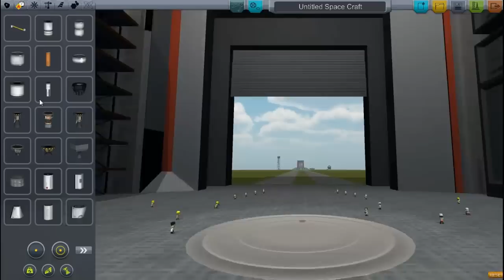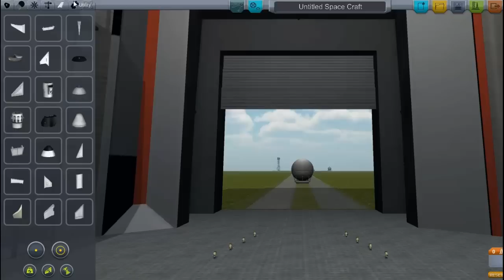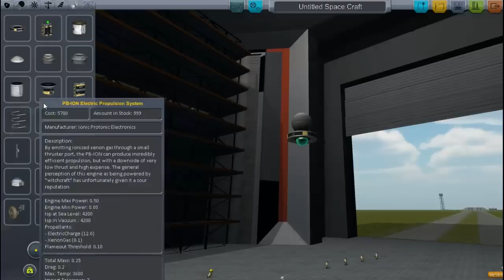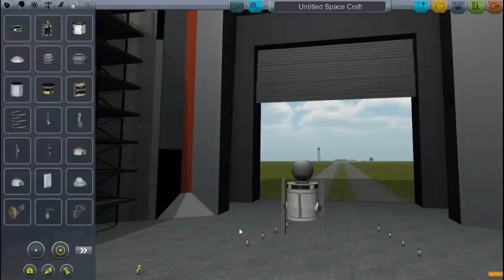Kerbal Space Program Part 1 Die Ersten Versuche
Kerbal Space Program ist ein Indie Game vom mexikanischen Entwickler Squad. Es bietet dem Spieler die Möglichkeit ein kompletes Sonnensystem zu erkunden und das möchte ich mit euch machen.